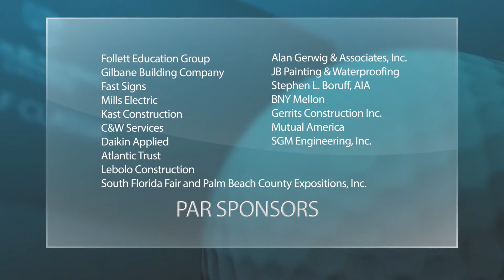2018 PBSC Foundation Golf Classic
When you give to the Palm Beach State College Foundation, your gift extends far beyond the dollar amount you give; it builds momentum and grows exponentially. A single scholarship can change an entire family's future. Gifts can expand with matching funds from government and other grant organizations. An endowment can create a new classroom, support faculty, launch a new program or even break ground on a new educational building.